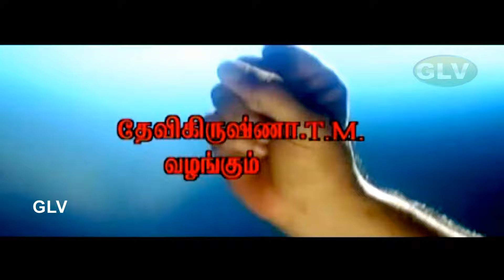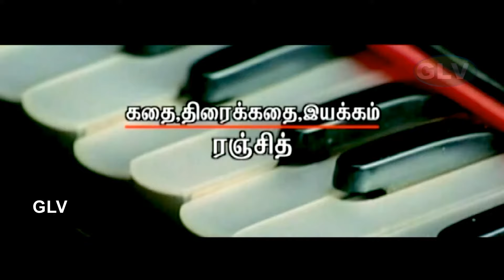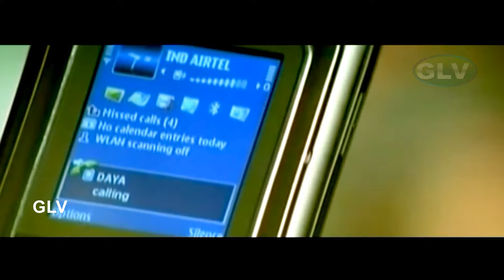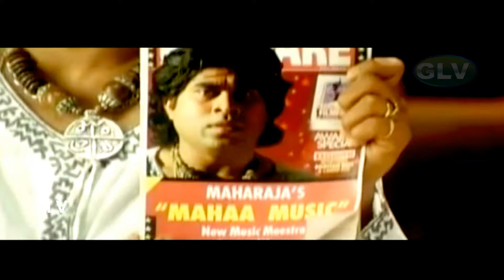latest mohanlal dubbed movie | Rock n Roll tamil full movie | mohanlal latest tamil dubbed movies